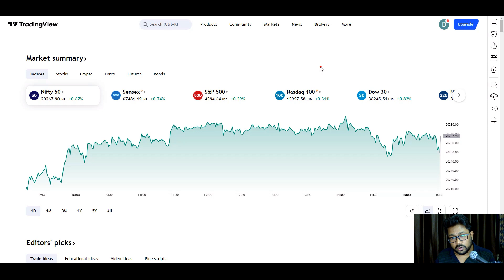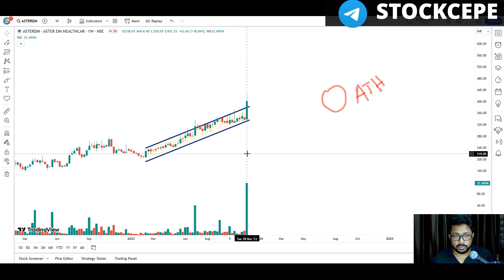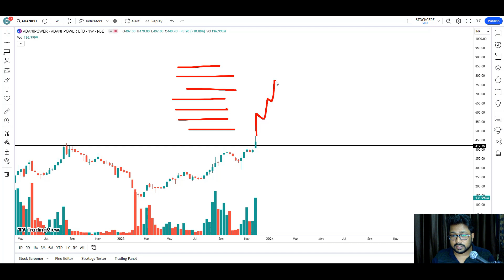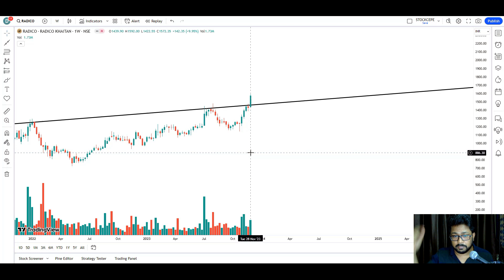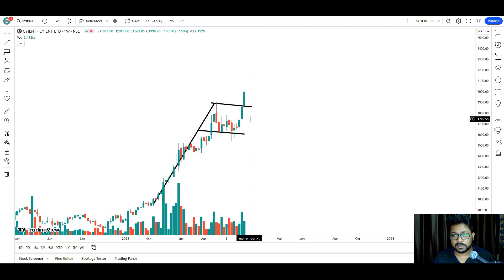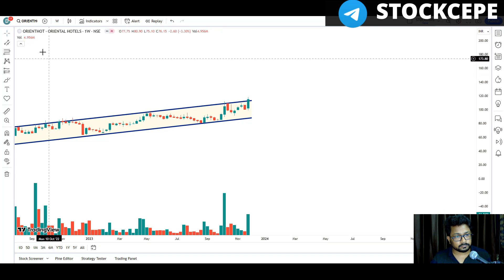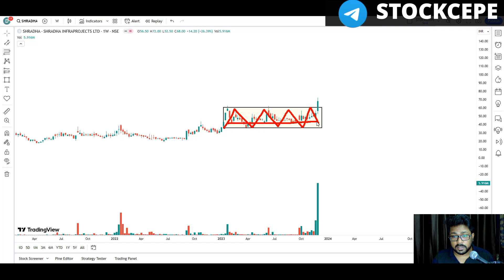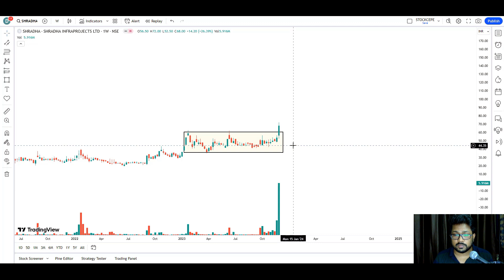Breakout Stock | Swing Trading Stock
1. Trend Line
2. Support
3. Resistance
4. Price Action
5. Technical Pattern
6. Candle Stick Pattern
7. Chart Pattern
8. Volume Analysis
9. Price Analysis
10. Pattern Breakout
11. Pattern Breakdown
12. Learn to trade when stock at support
13. ALL TIME HIGH BREAKOUT